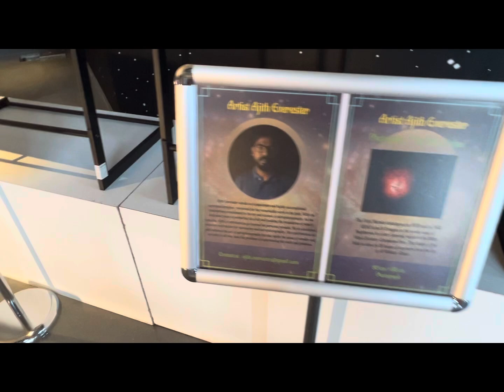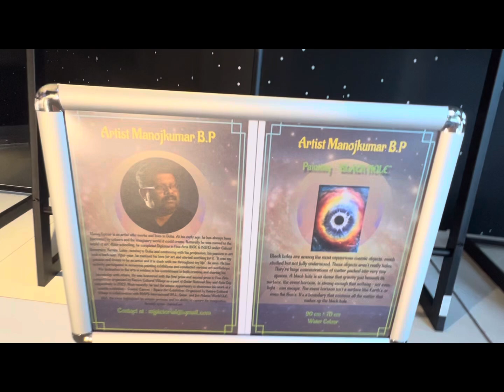Thuraya planetarium Katara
It’s free for everyone there are some 3-D documentaries related to space shown on different days